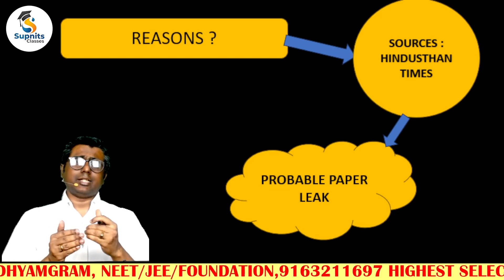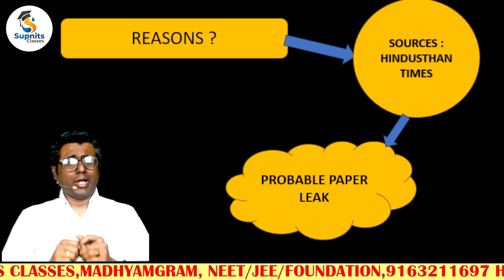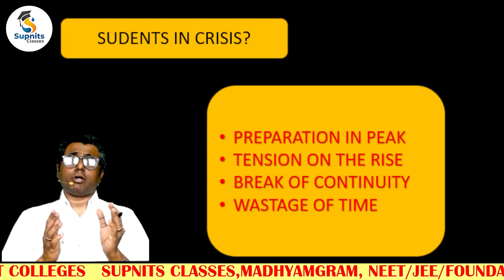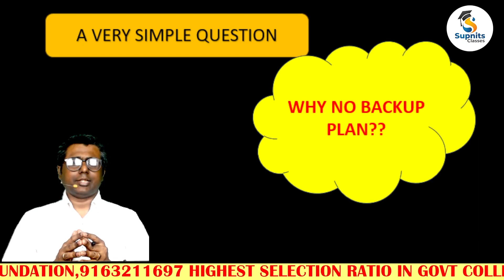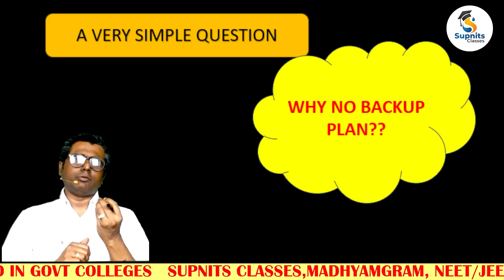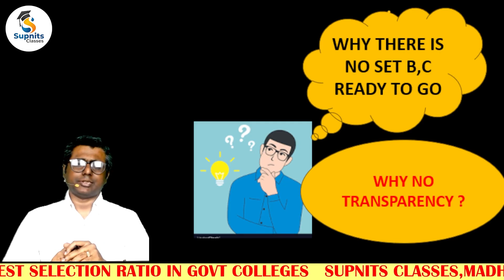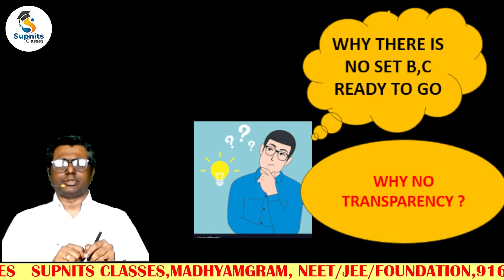ISC 2024 CHEMISTRY BOARD PAPER CANCELLED | EXAM POSTPONED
In this breaking news video, we cover the recent development regarding the ISC 2024 Chemistry Board Paper cancellation and the subsequent postponement of the exam. The ISC (Indian School Certificate) examination is a crucial milestone for students, and any changes in the schedule can have significant implications.

We delve into the reasons behind the cancellation, exploring factors such as unforeseen circumstances, logistical challenges, or any other pertinent issues that led to this decision. Additionally, we discuss the impact of this cancellation on students, teachers, and the education system as a whole.